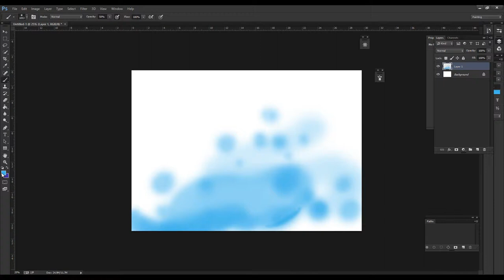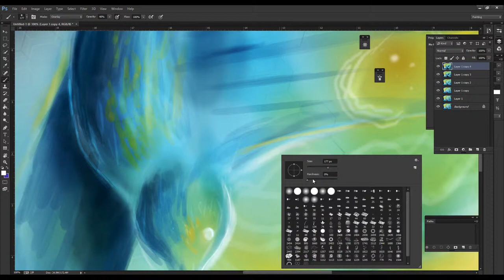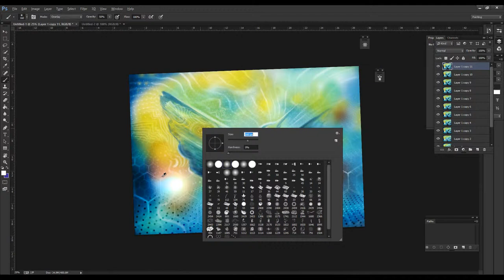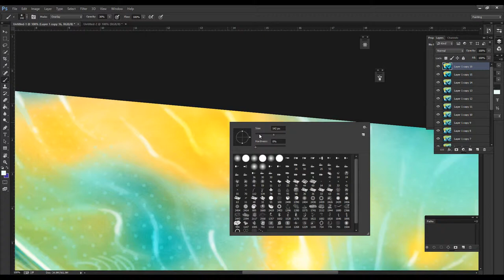Hummingbird speed painting - Digital Visionary Art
A hummingbird speed painting created from an automatic painting session. If you would like to paint like this find out more here: